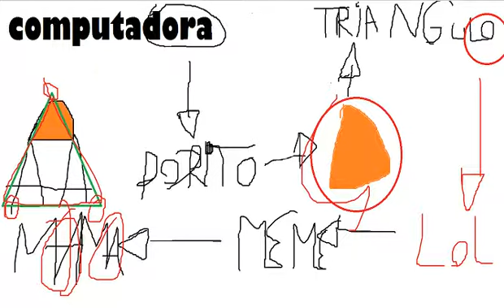LAS COMPUTADORAS SON ILLUMINATI #3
volvio la serie despues de unos 17 videos XD